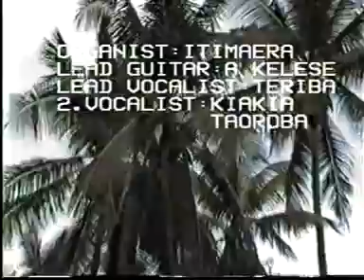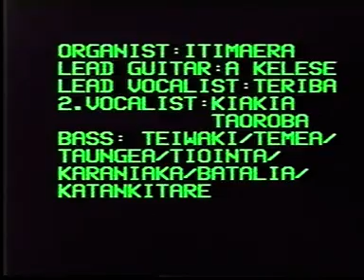Ititinang ni mainiku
I deleted this from my other page because the account with my name was just for private use and not sharing videos.

Just want to mention that this video was taken by European that was visiting Kiribati back in the 80's. This video does not belong to me but it's something to share especially for those missing home and the good ole days.